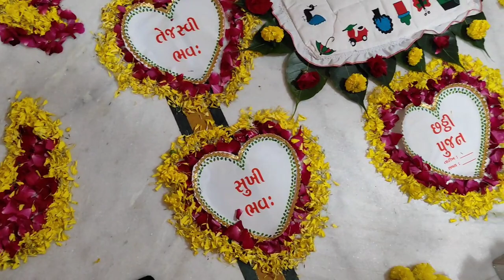BORN BABY NAME CEREMONY & CHHATHI PUJAN#familyvlog